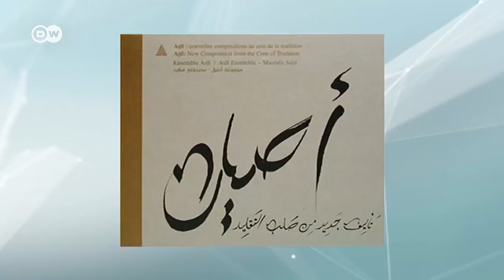نغم "أصيل": مصطفى سعيد بين الماضي و الحاضر | السلطة الخامسة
وجد نفسه في ميدان التحرير ثائرا و عازفا و مغنيا يتطلع إلى حياة أكثر أملا في بلاده. اليوم، يُمنع فنُّه رسميا و تُرجأ آمالُه و أحلامُه بينما يُحتفى به في أماكنَ أخرى كثيرة حول العالم.  لقاء خاص مع مؤسس مجموعة "أصيل"، الفنان مصطفى سعيد.